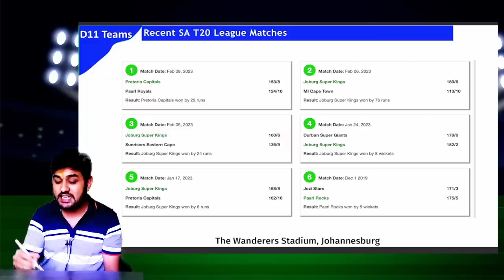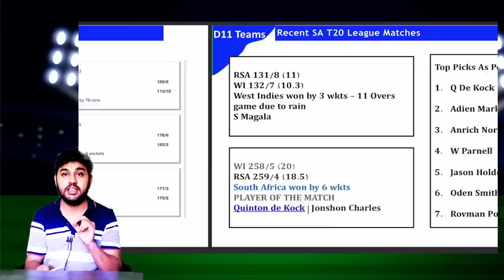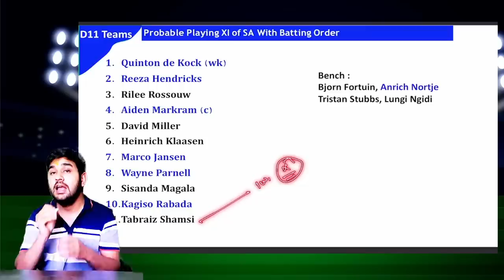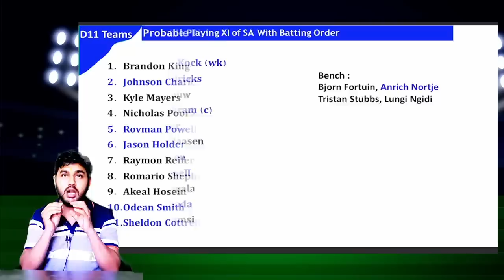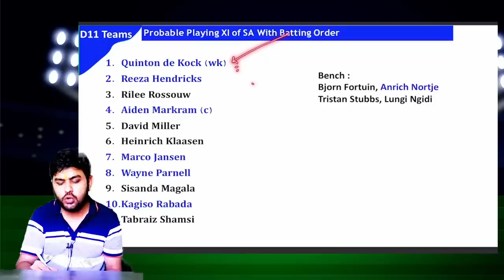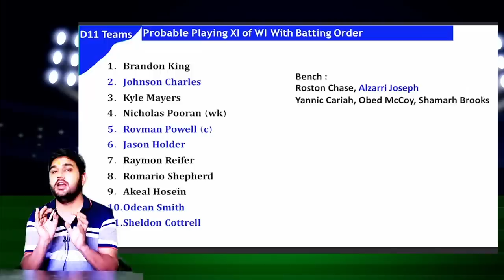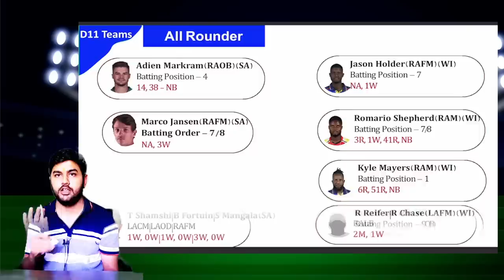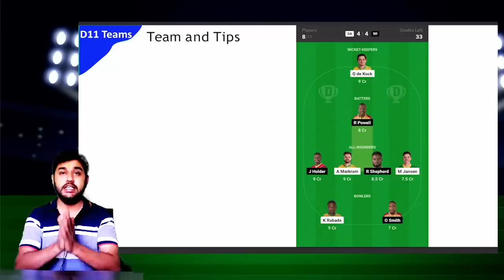SA vs WI 3rd T20 Dream11 | South Africa vs West Indies Pitch Report & PlayingXI | Dream11 Today Team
South Africa vs West Indies 3rd T20 Cricket Match Prediction Dream11 Prediction | SA vs WI Pitch Report & Playing XI for 3rd T20 Match | SA vs WI Dream11 3rd T20 Match | SA vs WI Dream11 Team Prediction | SA vs WI Today Dream11 Team. SA v WI Fantasy Cricket Team.
South Africa vs West Indies 3rd T20 Details :
Match - South Africa vs West Indies 3rd T20
Venue - The Wanderers Stadium, Johannesburg
Date & Time - 28 March - 09:30 PM IST
This Video Includes :
sa vs wi 3rd t20 dream11 gl teams
wi vs sa dream11 team
sa vs wi dream11 today
dream11 prediction
dream11
dream11 team
wi vs in 3rd t20 match dream 11 team analysis